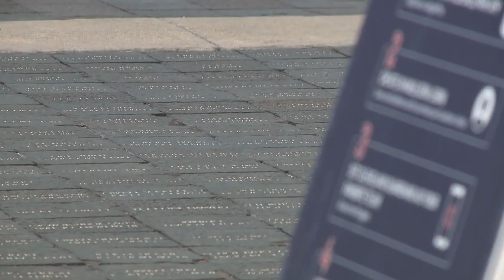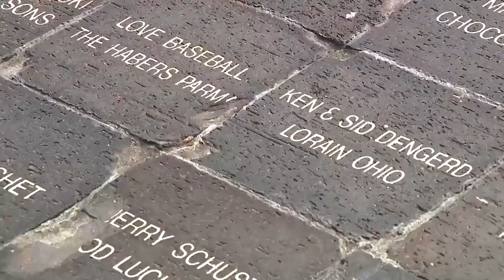FOX 8 NEWS Cleveland End Of Road For Bob Feller Statue Bricks Outside Progressive Field